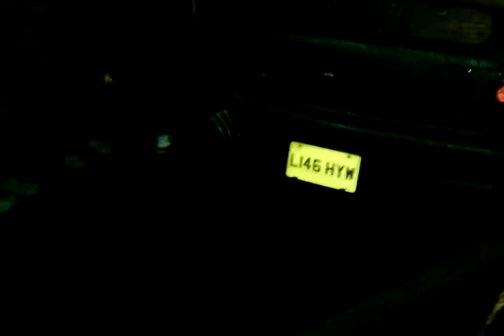2 skylines gtst r33 shooting flames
my gtst withj japspeed exhaust (dark grey 1) and the other gtst with hks exhaust (the white 1)